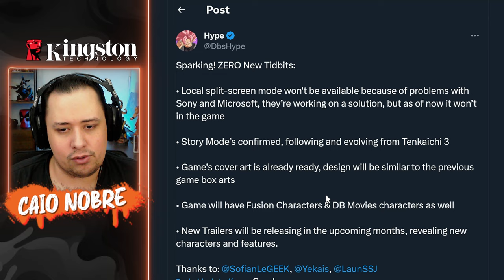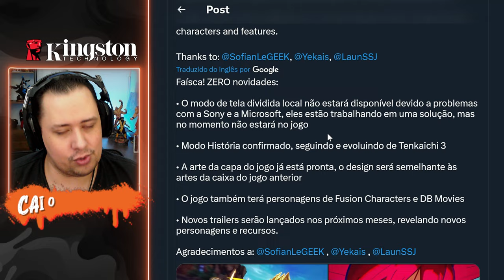Isso NÃO PODE Faltar! Mais NOVIDADES de DRAGON BALL SPARKING ZERO!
Nosso PC Gamer:
Proc: Intel Core i7 14700k 3.4Ghz (Fornecido pela  @Intel )
Mobo: MSI Pro Z790-P WIFI (Fornecida pela  @Intel )
Microfone: HYPERX QuadCast
SSD: TeamGroup T-Force Delta 500gb
Fonte: Corsair TX850 W